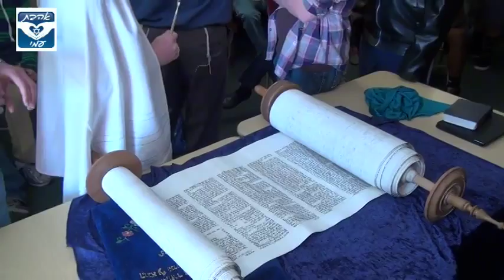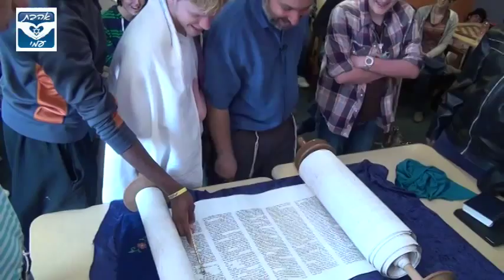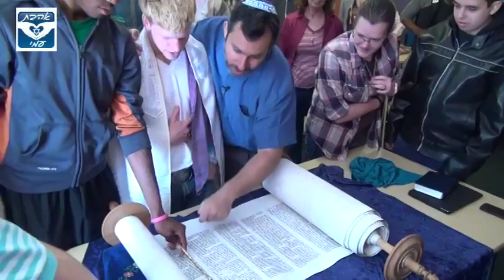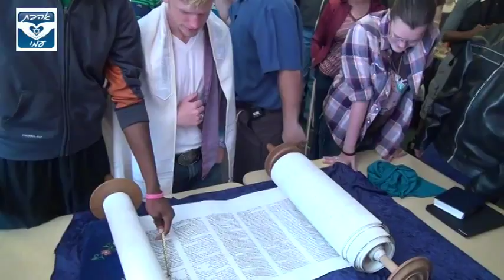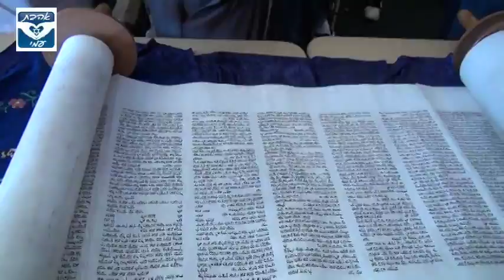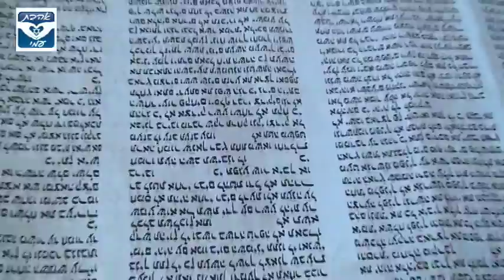Rabbi Shapira Lecture to HighSchool Students about the importance of Torah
Watch the complete presentation by Ahavat Ammi Ministries to High-School students at the Flint Academy about the Torah.  . Questions?